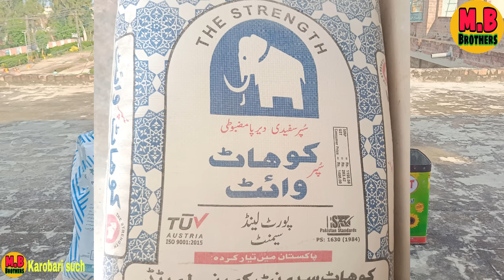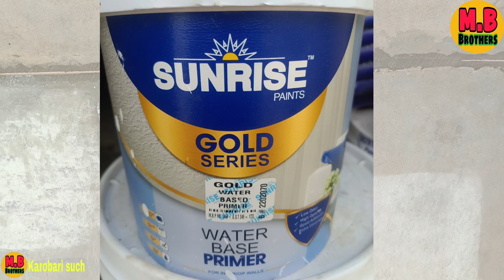White sement apply on wall || How to apply white sement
In this video we will tell you how to apply white cement. Informational video about White Cement.